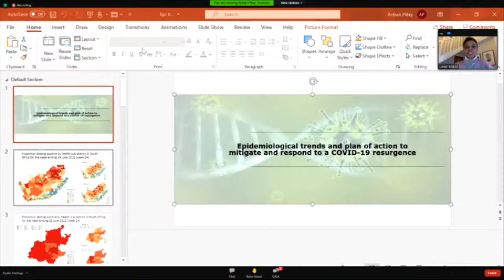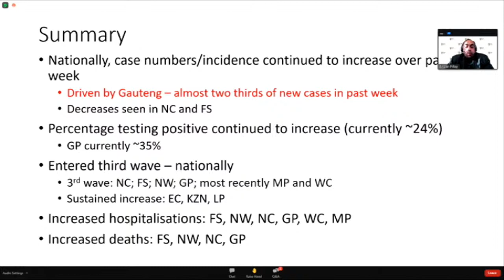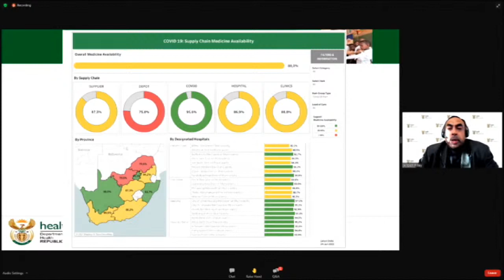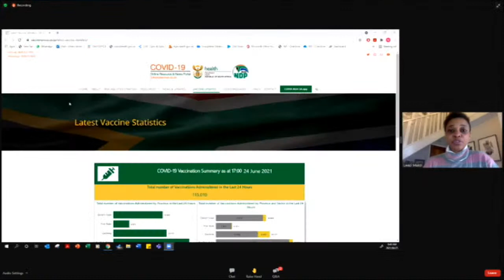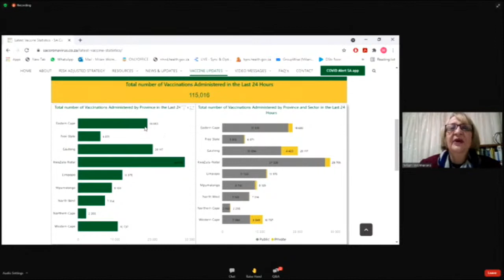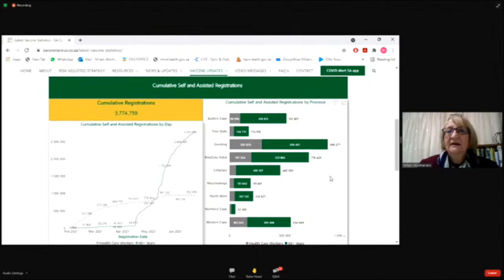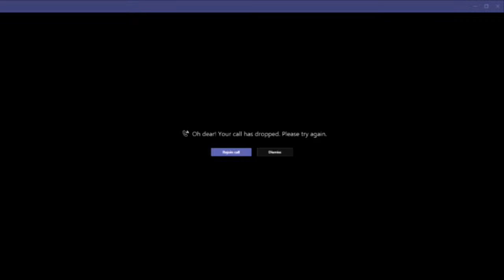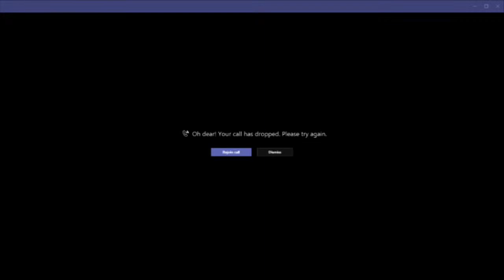Ministers Mmamoloko Kubayi-Ngubane & Senzo Mchunu brief media on COVID-19 & vaccination rollout plan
The Acting Minister of Health, Mmamoloko Kubayi-Ngubane, together with Public Service and Administration Minister Mchunu and a panel of experts, convene a media briefing on the progress of government efforts in the fight against COVID-19, including an update on the national vaccination rollout programme.